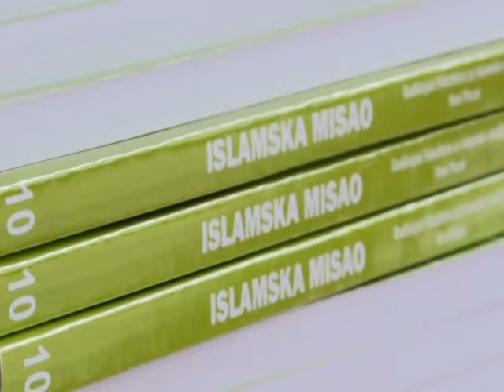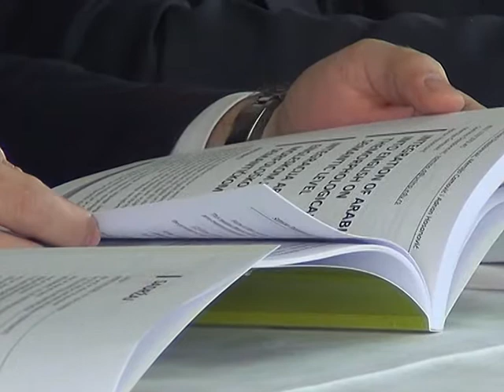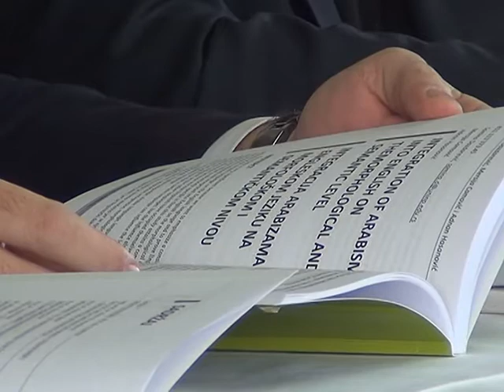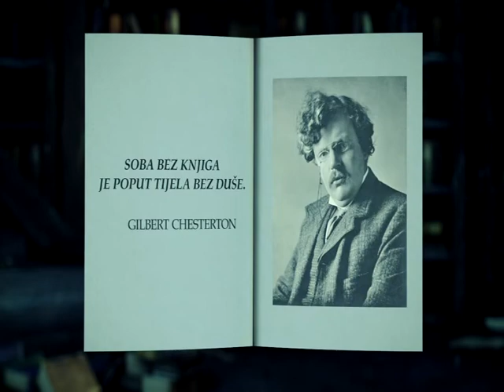Emisija KNJIGA JE MOJ NAJBOLJI PRIJATELJ epizoda 41, tema: Promocija 10 broja "Islamske misli"